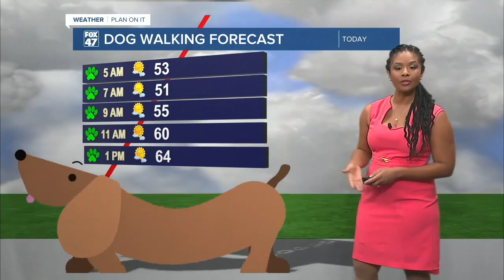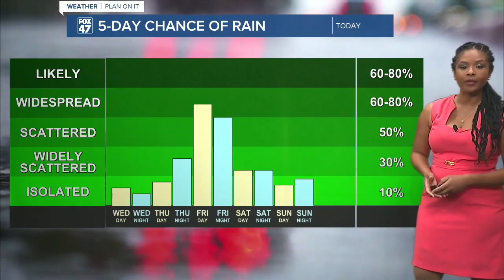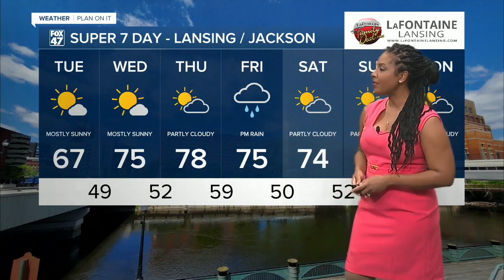Dry conditions dominate Tuesday and Wednesday